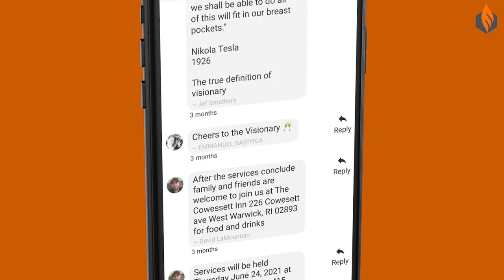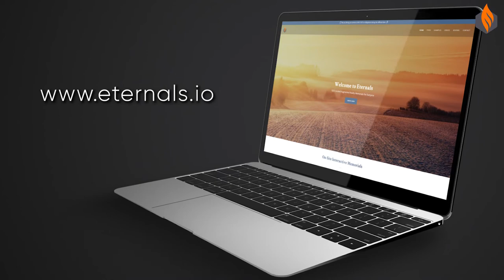Eternals - Powered by ARknet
Eternals is an incredible value add for clients of funeral service providers